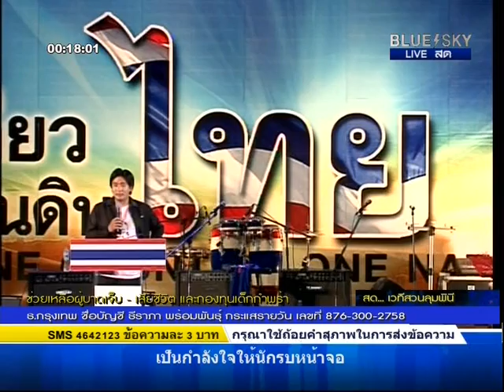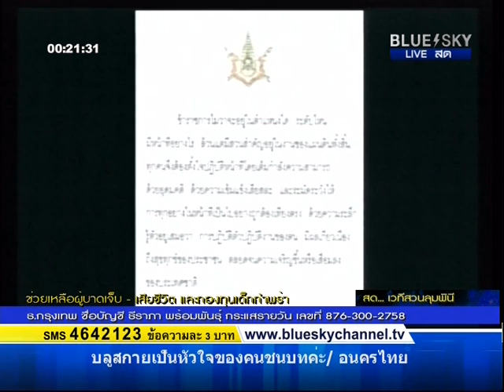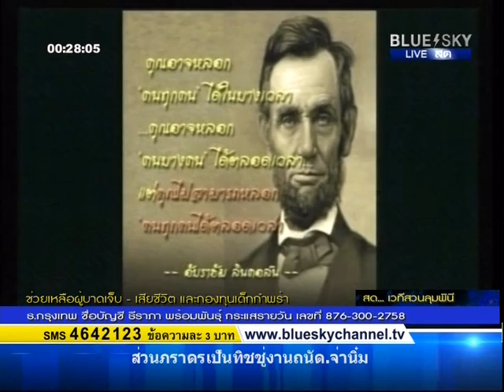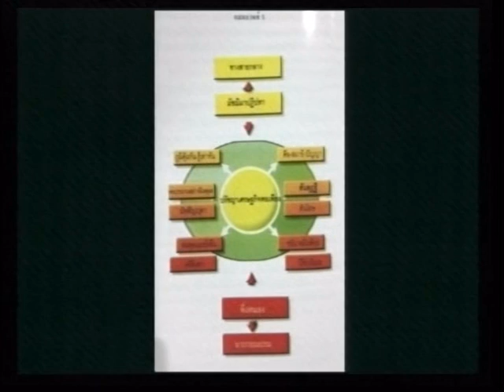010414 แทนคุณ จิตต์อิสระ